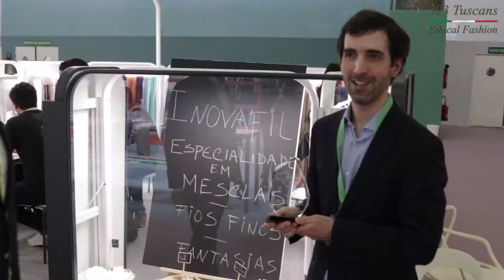''303 Tuscans'' Ethical Fashion